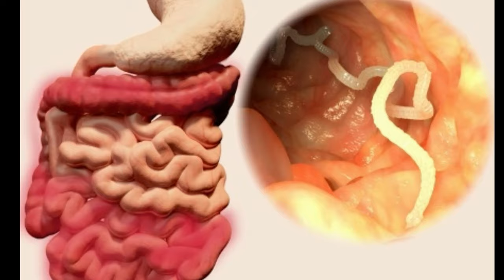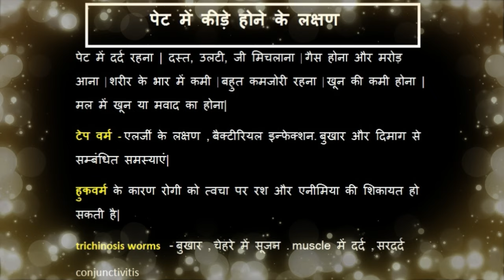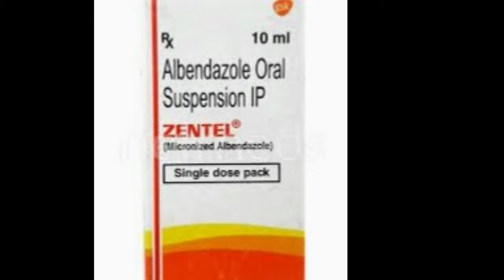पेट में कीड़े होने का कैसे पाता चलता है क्या होती हैं पेट या आंत में कीड़े होने की निशानी और पहचान?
Signs and symptoms of stomach or intestinal worms in Hindi – pet me kide hone ke lakshan, pehchan kya hoti hai? Kaise pata chalta hai ki aanto me kide hai ya nahi ?/पेट में कीड़े होने के लक्षण या संकेत जिनसे आपको पाता चल सकता है की आपके पेट में कीड़े हैं या नहीं| पेट में कीड़े होने पर पेट दर्द, दस्त, सूखी खांसी, मल के साथ खून या बलगम आना कैसे लक्षण देखने में मिलते हैं इनके साथ पेट में कीड़े होने के लक्षण इस बात पर निर्भर करते हैं की आपके पेट में किस प्रकार  के कीड़े हैं| पेट में परजीवी कीड़े होने पर आपके कई लक्षण दिखाई दे सकते हैं जैसे
पेट में दर्द, गैस जयादा बनना और मरोड़ आना
रात को सोते समय दांत बजाना या किटकिटाना या घिसना
दस्त या कब्ज की समस्या होना जिसे लोग अक्सर ibs के साथ जोड़कर देखने लगते हैं
जी मिचलाना , उलटी आना
भोजन शरीर को ना लगने से हमेशा कमजोरी थकावट रहना|
पूरी डाइट लेने के बाद भी वजन न बढ़ना|
गुदा या मलद्वार में खुजली होना|
मल के साथ आंव आना|
पेट में कीड़े होने के लक्षण और पहचान के और  भी कई लक्षण होते हैं जिनके बारे में जानकारी पाने के लिए ये विडियो पूरा देखिये|
पेट की कब्ज, आंत के कीड़े जड़ से खत्म या साफ करने के लिए अरंडी के तेल से इलाज